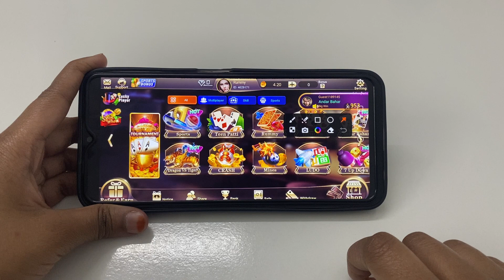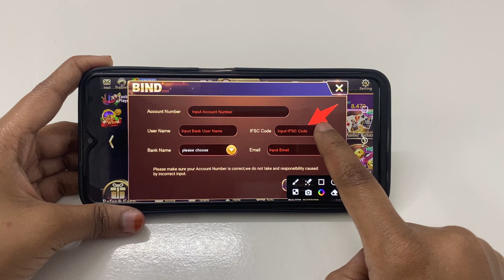How to add bank account in Rummy Noble | bank account kaise add Kare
Rummy Noble app me bank account kaise add Karen
Rummy Noble mein bank account kaise add Karen
Rummy Noble per bank account kaise add Karen
Rummy Noble app par bank account kaise add Karen
Rummy Noble account mein Bank account kaise add Karen
Rummy Noble account me bank account kaise add Karen
Rummy Noble account per bank account kaise add Karen
Rummy Noble account par bank account kaise add Karen